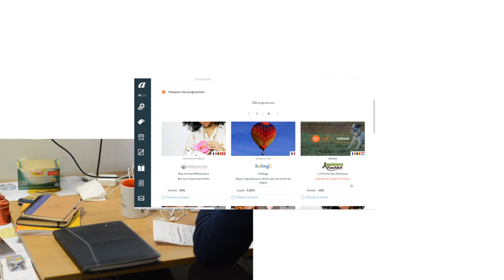BLOGSCHOOL.FR // Utiliser l'affiliation quand on est UNE MARQUE avec Affilae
Affilae est un logiciel d'affiliation avec une méthode unique de partage de commission qui permet d’être rémunéré à chacune de nos contributions à une conversion.

Cette partie est consacrée aux marques qui ont envie de créer des partenariats de qualité avec des influenceurs et un programme d'affiliation efficace.

Rejoins Blogschool.fr pour apprendre à créer, développer et monétiser ton blog autrement !